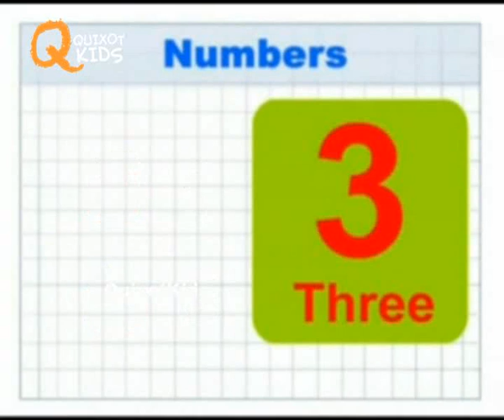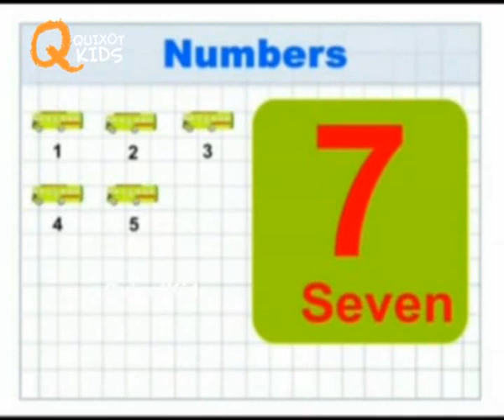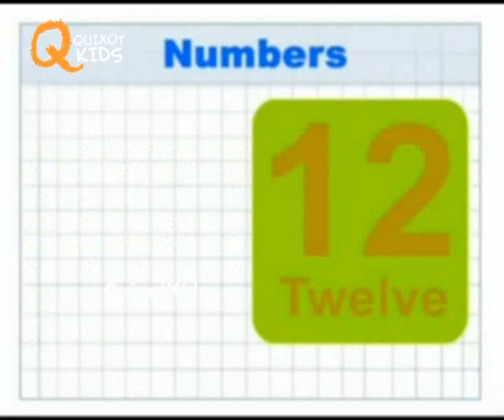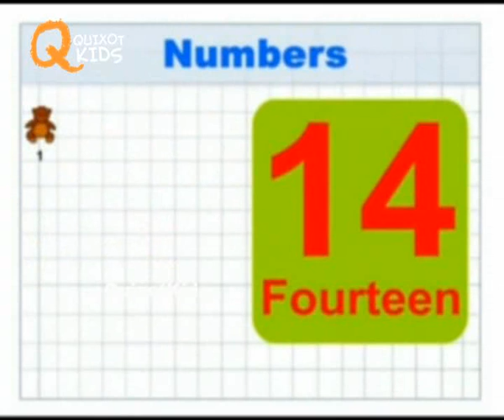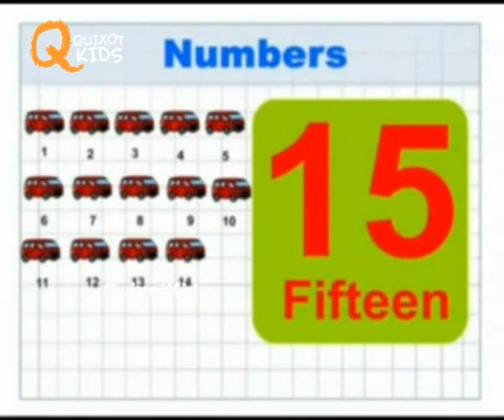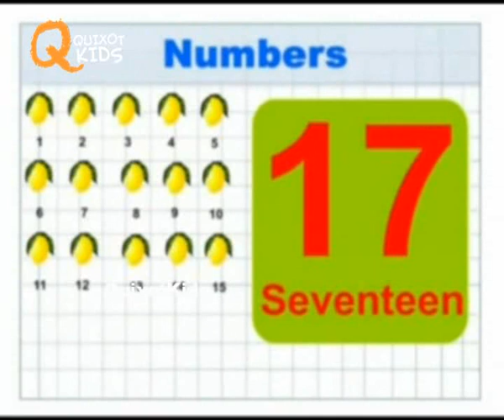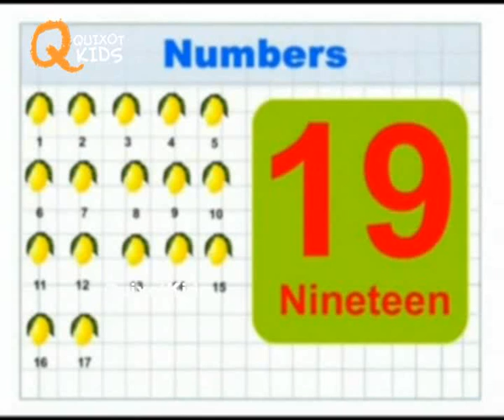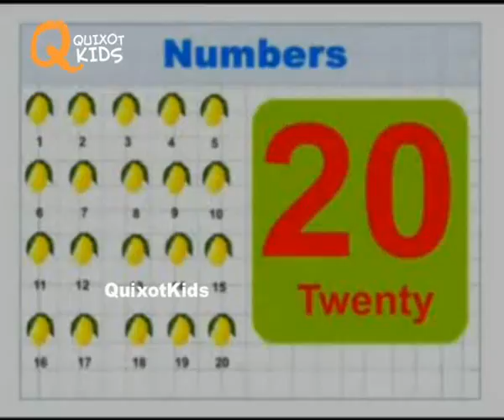Learn Numbers 1 to 100 | Counting Numbers 1 to 100 For Kids | Preschool Learning Videos For Kids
Teach your kids numbers 1 to 100 in the most entertaining way with our educational video with great animation only on Quixot Kids Edu.

We have the best collection and series of educational videos for babies, toddlers and children.